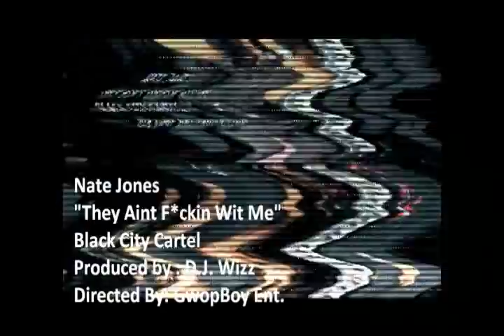"THEY AINT F*CKIN WIT ME" - NATE JONES /MUSIC VID/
WORLD PREMIERE !!!